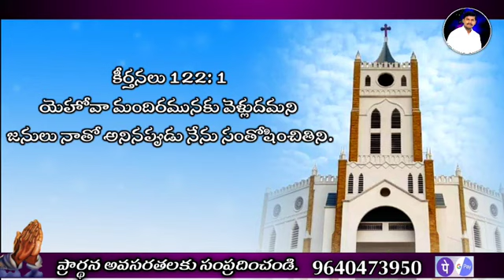God promise Telugu Christian messages Today God promise today God promise in Telu